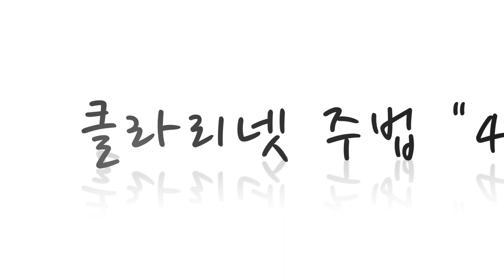[클라리넷 레슨 강의] 클라리넷 주법 4부 "보충 강의"